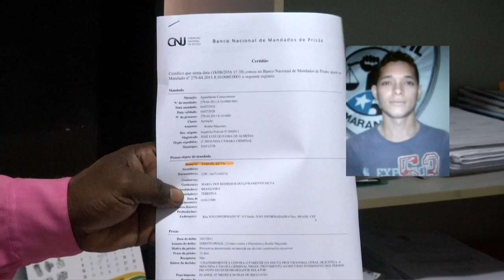Preso jovem foragido da justiça acusado de roubo de carros